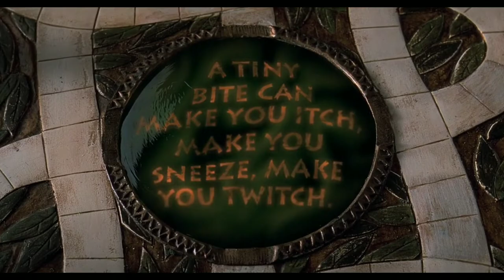Jumanji (1995) - Judy & Peter Played Jumanji Game | KnightleyFilm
FILM DESCRIPTION:
Jumanji is a 1995 American fantasy adventure film directed by Joe Johnston from a screenplay by Jonathan Hensleigh, Greg Taylor, and Jim Strain. Loosely based on Chris Van Allsburg's picture book of the same name, the film is the first installment of the Jumanji franchise. It stars Robin Williams, Bonnie Hunt, Kirsten Dunst, Jonathan Hyde, and David Alan Grier. The story centers on a supernatural board game that releases jungle based hazards upon its players with every turn they take. As a boy in 1969, Alan Parrish became trapped inside the game itself while playing with his friend, Sarah Whittle. Twenty-six years later, siblings Judy and Peter Shepherd find the game, begin playing and then unwittingly release the now-adult Alan. After tracking down Sarah, the quartet resolves to finish the game in order to reverse all of the destruction it has caused.